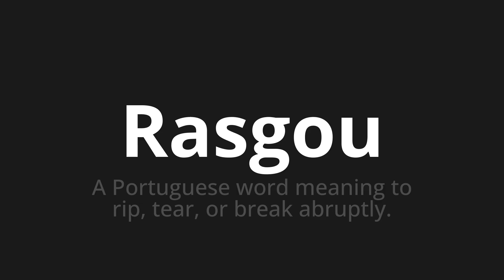How to pronounce Rasgou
Master the Pronunciation of 'Rasgou Which Means tore' - which means : The Portuguese Word Meaning to Rip, Tear, Or Break Abruptly. 📝 with @PortuguesePronunciation 🎓🗣️ - [Your Guide to Portuguese]

Learn to pronounce 'Rasgou' perfectly in Portuguese with our easy and engaging tutorial by @PortuguesePronunciation! 📖📽️ In this comprehensive video, we provide you with native speaker examples 🗣️👂 and phonetic breakdowns 🎵 to ensure you get the pronunciation just right.

How to say Torn in Portuguese